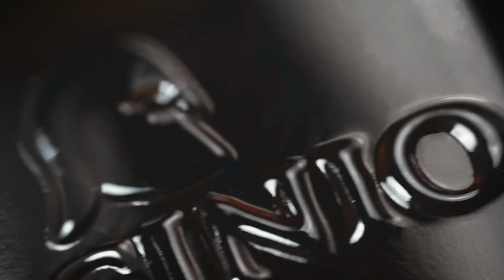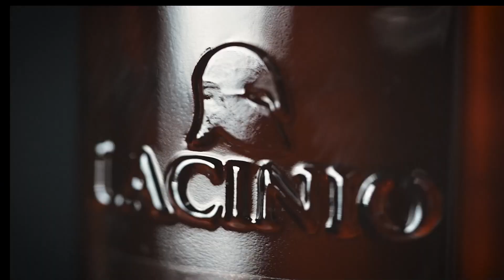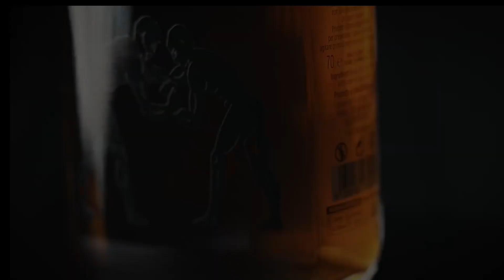RAITALY | LACINIO -ZATWIERDZENIE PROJEKTU przeprowadzone przez I.Vannino Angel Investor AcceleraHub